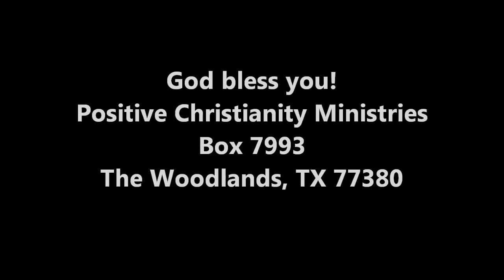Boxes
Thursday, August 25, 2011 Christopher Ian Chenoweth